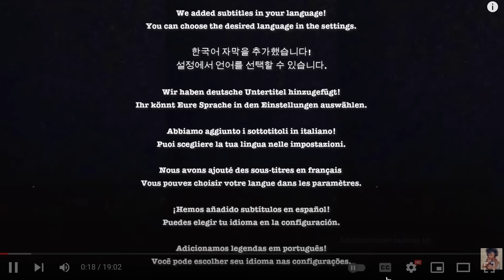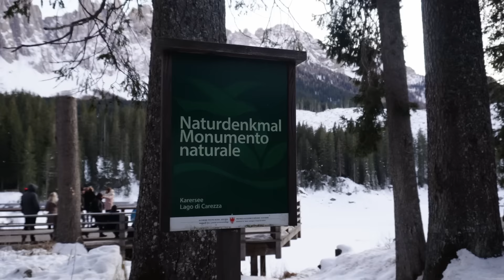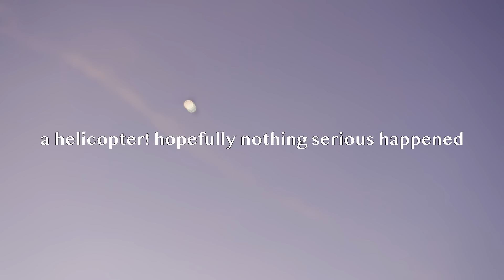[Fanta In Italy] Our Baby Bonding With Her Italian & Senegalese Grandparents (Aisha Ba)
Hi guys! For this vlog we went thinking together with my parents in my hometown in South Tyrol.